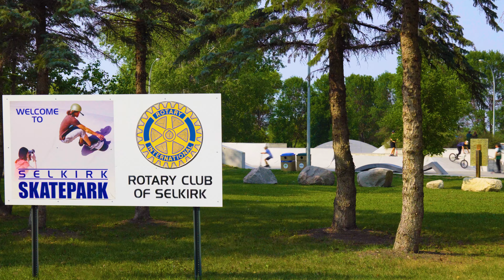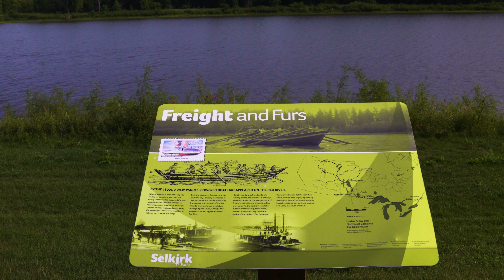Tour Selkirk and Surrounding Area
1. The first stop on this tour is the unique Community of Lockport
Whether you're after fishing thrills in some of North America’s best catfish waters, kayaking through the lock and dam, or practicing your photography skills with the gorgeous scenic views (especially the pelicans!) – there’s something special waiting to be discovered at every turn. Discover an array of restaurants that can satisfy any palate - Skinner's Gaffer's and Halfmoon Drive Inn are local favourites!

2. Follow the tour up the Red River to Selkirk Park
Selkirk Park offers a vibrant experience all year long, situated on the scenic banks of the Red River. Not only does it feature an active skate and dog park, but also boasts dynamic attractions throughout the summer such as Indigenous People Day and the Triple “S” Fair & Rodeo!

3. The next stop on the tour is Selkirk Port Market
Selkirk Port Market is the perfect spot to help you make the most of summer! Spend two sunny Wednesdays in July and every Wednesday throughout August admiring a variety of vendors offering an array of goods. Don't forget about those delicious food truck offerings either! Visit Selkirk Port Market on any glorious summer day from 10 am-2 pm rain or shine.

4. From summer shopping to holiday gift giving
During the holiday season, show your love for local makers and creators with the perfect gifts from Holiday Alley's Wishme Makers' Market! For two unforgettable weekends in November come to explore an amazing selection of hand-crafted presents for everyone on your list – including yourself.

5. The next stop on the tour is the Lower Fort Garry National Historic Site
Just south of Selkirk, this destination is a grand testament to history. From hosting the signing of the first of the Numbered Treaties to serving as a Hudson's Bay Company stronghold and much more. Experience interactive activities led by knowledgeable costumed interpreters that bring alive the fascinating past this location holds!

6. From interactive to self-guided, the tour will take you to the Selkirk Trails
Explore the year-round trails within Selkirk Park, whether you choose to bike, hike, or snowshoe in wintertime. A new active transportation network awaits just east on Eaton Ave of the blue provincial bridge in the RM of St. Clements (East Selkirk) Meander 3 kilometers to the end of the floodplain peninsula under the old-growth canopy of forest where you will see an abundance of birds and deer.

7. Ready for arts and history? This is more than just a Mural Tour!
Explore the vibrant history and culture of Selkirk on an interactive mural tour! Enjoy professionally painted artwork with a common theme of respect for human rights. Plus, learn about local talent as each piece has been mentored by experienced artists through Interlake Art Board's incredible program. Click here to immerse yourself in this amazing visual experience!

8. All aboard. the Marine Museum of Manitoba
These massive ships will astonish you! Opening late May to early September, this unique museum provides visitors with a hands-on, heritage experience. You’ll get to board the actual ships that navigated the waters of the world’s tenth-largest lake and will learn about how the Port of Selkirk played a vital role in the development of Manitoba. Hosting the Halloween Haunt throughout October, get ready to ship your pants!

9. Finish the day with Chuck the Channel Cat
End your trip by snapping a pic with the city's massive mascot! You’ll find this colourful catfish welcoming visitors to Selkirk in front of Smitty’s Restaurant on Main Street. This friendly fiberglass fish, standing 11 metres high, proudly proclaims the City of Selkirk as the “Catfish Capital of North America.” Learn more about the history of the statue by visiting the Selkirk Museum.

Video Locations/Events in the order they appear on the video:

Lockport - St. Andrews Lock and Dam
Selkirk Park
Selkirk Port Market
WISHME Makers Market
Lower Fort Garry National Historic Site
Selkirk Trails
Selkirk Murals
Marine Museum of Manitoba
Chuck the Channel Cat

This video was Proudly supported by: Community Futures West Interlake as part of the Western Canada Business Service Network, supported by Western Economic Diversification Canada.

Produced by As It Happened Productions

Cette vidéo a été fièrement soutenue par : Community Futures West Interlake dans le cadre du Réseau de services aux entreprises de l'Ouest canadien, soutenu par Diversification de l'économie de l'Ouest Canada.

Cette vidéo a été produite par As It Happened Productions